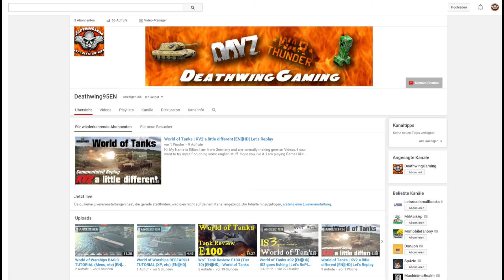Ich und Englisch? [HD]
Hat dir das Video gefallen? schau dich noch weiter um und hinterlasse dein Feedback, egal ob Kommentare oder Daumen!
Danke dafür! :D

TS3 Server:
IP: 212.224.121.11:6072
Mein Youtubekanal:
Mein Name ist Kilian, in der Gamingwelt wohl eher als Deathwing95 "bekannt" und ich spiele ziemlich gerne PC :D
Angefangen als kleiner Junge mit dem Super Nintendo meines Vaters, über PS1, PS2 schließlich zum PC.
Ich mache Let's Plays, Tutorials und ähnliches, selten auch mal einen ReiseVlog.

Mit meinen Videos versuche ich euch einfach so authentisch wie es geht zu Unterhalten. Außerdem zocke ich sehr gerne mit meinen Freunden, die euch vllt auch nicht ganz unbekannt sind,
zB Joker, Losveratos, Ramm, MadPusher und all die anderen ! :D
Spiele die öfter Lets Playt werden:

DayZ:
Ist ein ehemaliger Zombie Survival Mod von Arma II jetzt als Standalone erschienen.

Warthunder:
Ein Free to Play Online Game, das Schlachen aus dem 2. Weltkrieg simuliert, in Flugzeug und Panzer.

Minecraft:
Wer kennts nicht :D
Hardware/Software:

Prozessor: Intel i7K (4x 3,5 Ghz)
Grafikkarte: NVidia Gforce GTX 760
Arbeitsspeicher: 16GB CL1600 Ares
Mainboard: Gigabyte Z97X Gaming 5
Case: Coolmaster 690
Netzteil: Be Quit! 530 Watt

Headset: Sennheiser PC 350
Mikrofon: t.bone SC440
Monitore: LG 2442 24", Acer 19"

Aufnahmeprogramm: Fraps, NVidia Shadowplay, Audacity
Streamingsoftware: Open Broadcaster Software (OBS)
Renderprogramm: Magix Pro 15 Plus